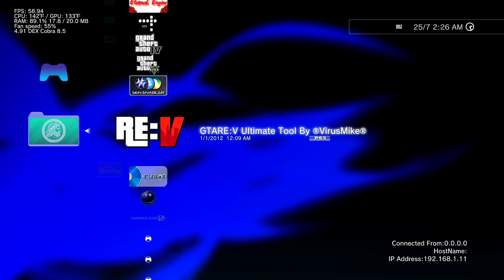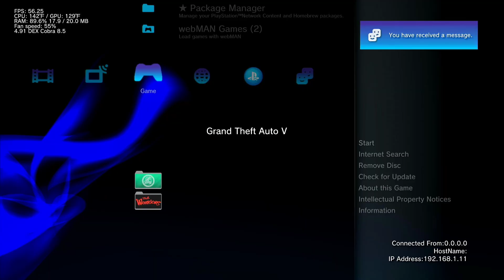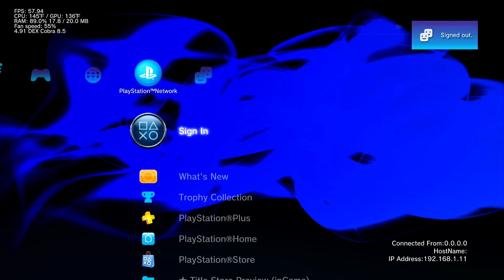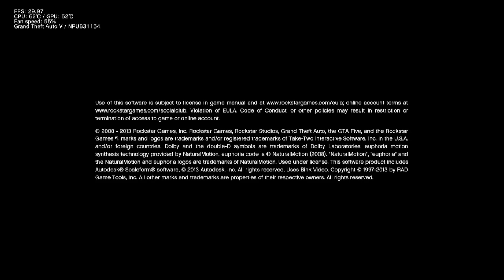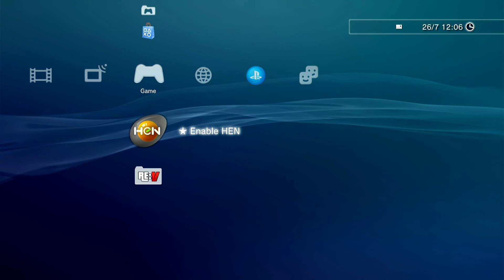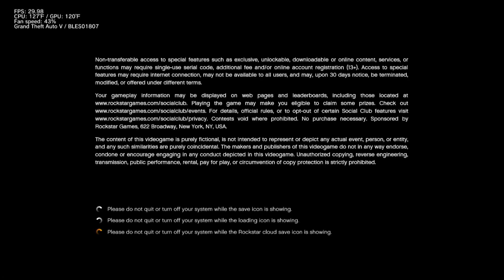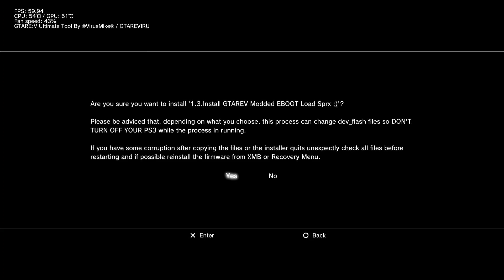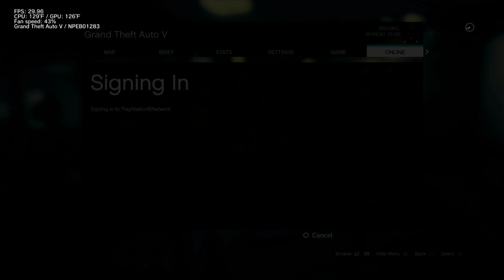RE:V Offline PS3 Ultimate Tool By VirusMike [Personal Use Only]